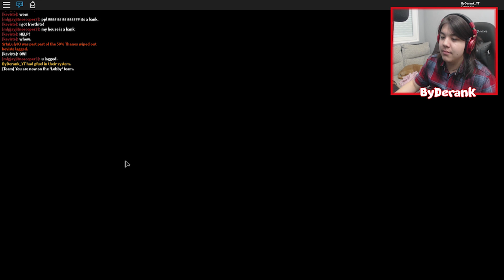NO ELIJAS LA CASA EQUIVOCADA o MUERE en ROBLOX 😱